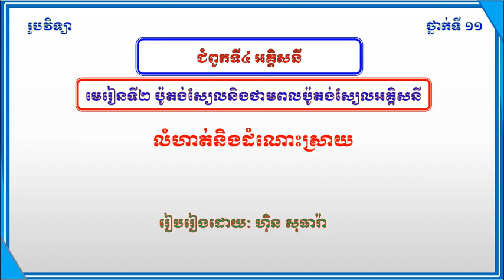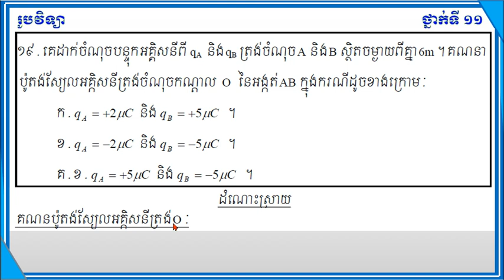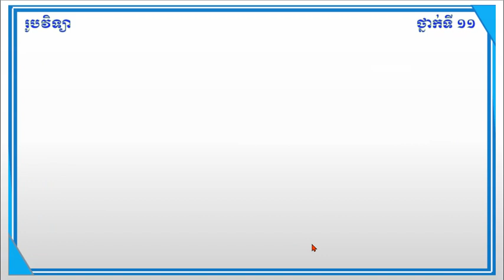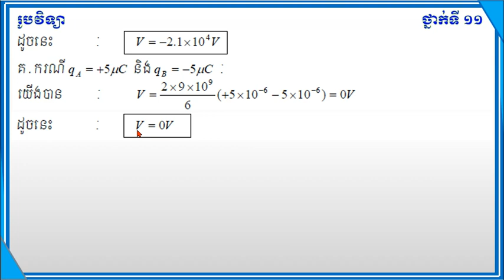មេរៀនទី២ប៉ូតង់ស្យែលនិងថាមពលប៉ូតង់ស្យែលអគ្គិសនីPotential and electric potential Physic Grade11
មេរៀនទី២ប៉ូតង់ស្យែលនិងថាមពលប៉ូតង់ស្យែលអគ្គិសនី
Lesson 2 Potential and electric potential
លំហាត់និងដំណោះស្រាយ
Exercises and Solutions
រូបវិទ្យា ថ្នាក់ទី១១
Physic Grade11